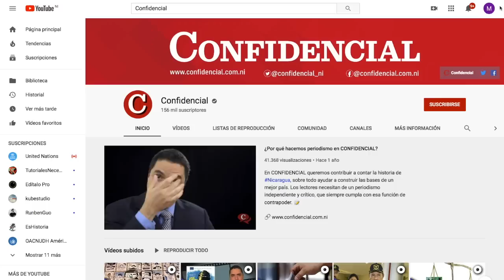El Reporte | Estudiantes universitarios se burlan del régimen en Managua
El reporte de las noticias, con Cindy Regidor, para este 31 de octubre de 2019:

1. Estudiantes universitarios se burlan del régimen en Managua

2. Periodista con brazo fracturado tras agresión de la policía

3. Embajador de la Unión Europea en Nicaragua aboga por la liberta
    de prensa

4. Internacionales: Estados Unidos abre fase clave en proceso para
    un juicio político a Trump

5. Recomendación del día: En nuestro canal de YouTube, la entrevista
    con el ex embajador de Nicaragua en Estados Unidos Arturo Cruz,
    que habló de los escenarios de salida o agravamiento de la crisis
    en Nicaragua en el programa Esta Noche. Para ver la entrevista
    haga clic en el siguiente enlace: